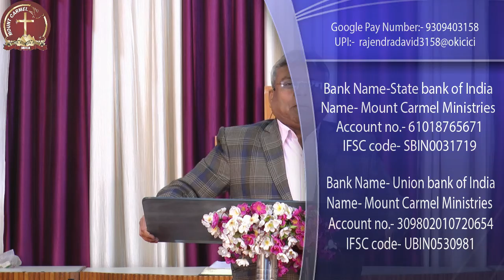Saturday Satsang 30 1 2021